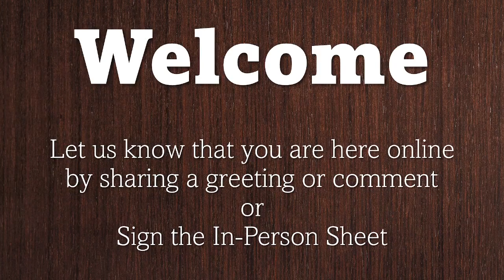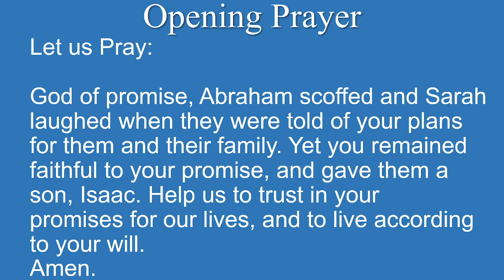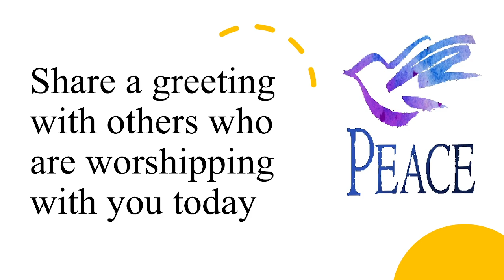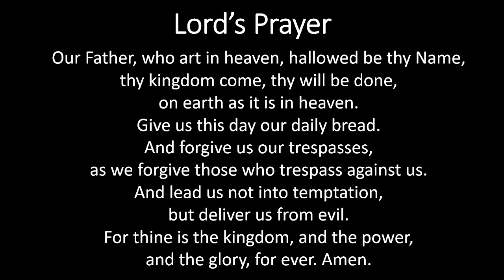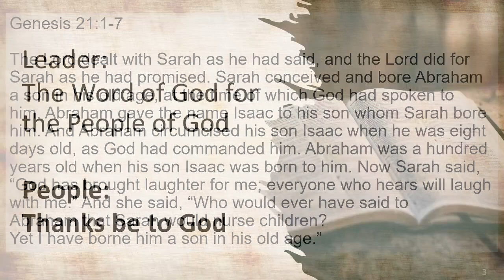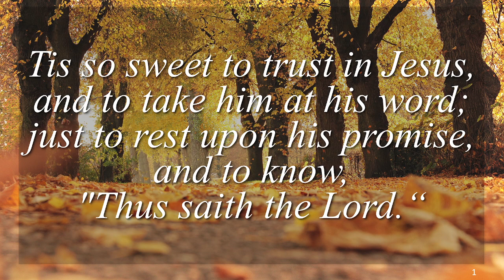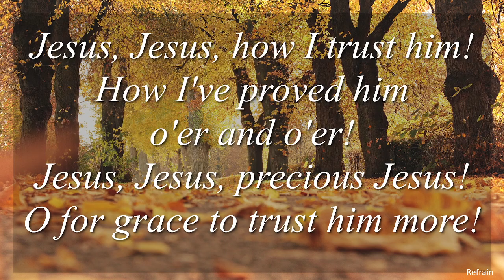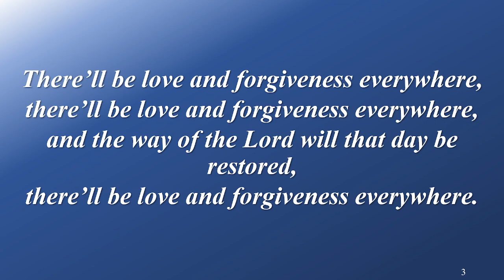Sept. 17, 2023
What's in a Name? From Despair to Delight